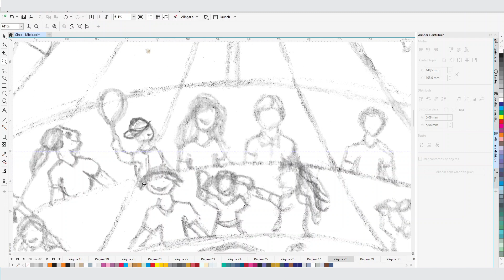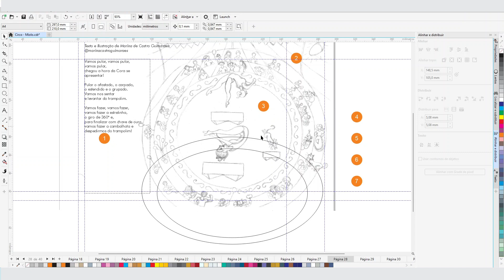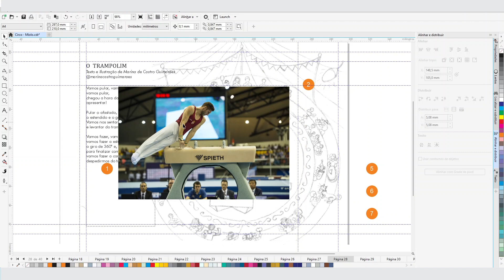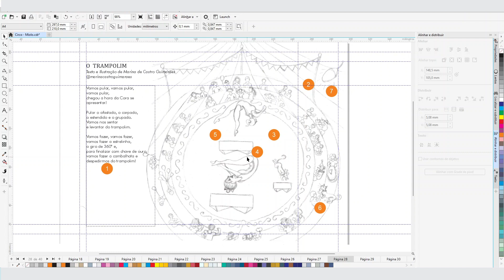Análise de Ilustrações de Alunos - 077 - Marina de Castro Guimarães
Nesse vídeo eu vou comentar o esboço de ilustração de um dos alunos da Vivência do Ilustrador.

O objetivo desses comentários não é criticar, mas fazer observações para deixar a ilustração ainda melhor. Cada aluno tem seu estilo e meu objetivo não é mudar isso. Acho que a variedade de estilos é importante na arte e na literatura.

A Vivência do Ilustrador é um programa que eu criei onde você não só aprende a ilustrar como também já aplica o que aprendeu, passa pelo processo de ilustrar para um livro infantil e no final ainda recebe 20 exemplares com a sua ilustração. Se você deseja participar ou receber mais informações, entre para a fila de espera no link abaixo.

O aluno também assiste aulas online gravadas, no seu tempo e onde desejar, e também passa por um processo de ilustração de um livro infantil, onde tem a experiência do como é a carreira do ilustrador e publicam coletivamente.

A ilustração do aluno é publicada tanto em livro impresso como digital. No fim do processo, cada aluno recebe 20 exemplares do livro com sua ilustração.